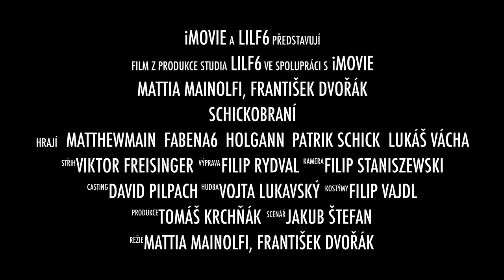Jak Jsme v Privátním Turnaji Zničili Patrika SCHICKA a Zabili Půlku Lobby | Warzone Cz/SK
Jak jsme vyhráli privátní turnaj a zničili squady, ve kterých byli známí fotbalisté, jako Patrik Schick, Lukáš Vácha a nebo třeba Roman Bednář. Při tom jsme zabili půlku lobby.